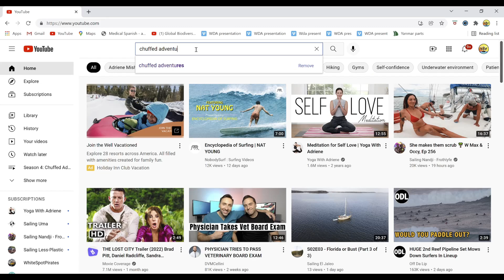Party Animals of the Jersey Shore... Episode 1: Let's Party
It's summer on the Jersey Shore, and that means the Party Animals have come out to play! Join the eclectic gang as they explore sand dunes, plot the overthrow of the humans, enjoy the water and find mates by the Shore.

"If you liked 'Jersey Shore' and 'Penguin Town' you will love the Party Animals!" - Mac

"It's like Meerkat Manor but by the beach! The best thing to have come out of the Jersey Shore in years." - Remi from Idaho

Want to start Feeling Chuffed? There are heaps of ways to support us and you can get those Chuffed feelings knowing you've helped an animal in need!

We love hearing from you so come jump aboard, follow us on other platforms, find other ways to help us or learn more about what we do

We hope our documentary inspires you to follow your dreams and make positive change in this world.

Thanks to our supporters who help keep our dream alive and enable us to continue our mission to deliver free veterinary care where ever the wind takes us!